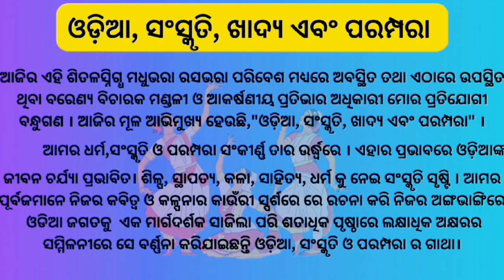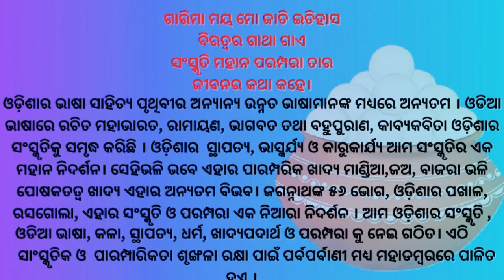Biswa odia Bhasa sammilani debate 1 ll srujna silata utsav debate